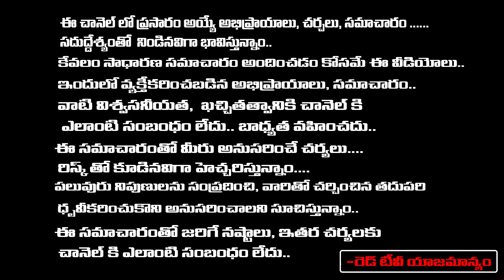కామాక్షి దీపం ఎలా పెట్టాలి ? || Kamakshi Deepam Ela Pettali? || Sravanthi || RedTV Bhakthi